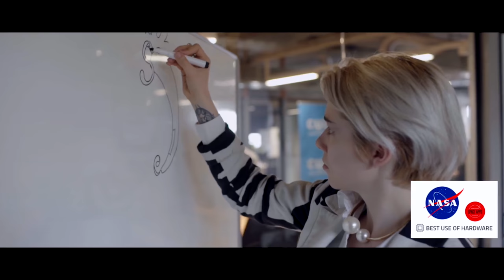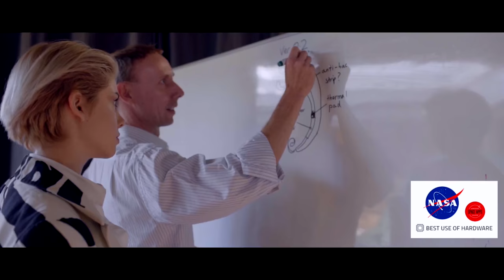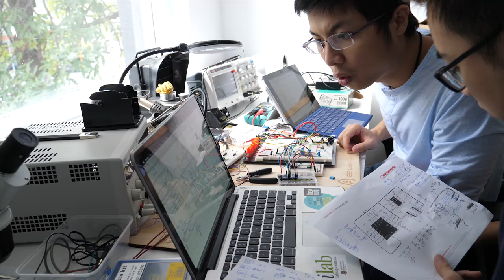Canaria Technologies: The Future of Industrial Safety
Canaria is an award-winning technology company (NASA Global Winner Best Use of Hardware 2016; Richard Branson's Extreme Tech Challenge Worldwide Top 10 Tech Startups 2017; Global Aerospace Summit UAE Young Space Leader 2018) developing ground-breaking predictive medical devices for use in the resources and space sectors.

Their flagship product is the Canaria Earpiece: a medical-grade wearable earpiece powered by machine learning which can predict 10 minutes before someone becomes unconscious from cognitive fatigue.